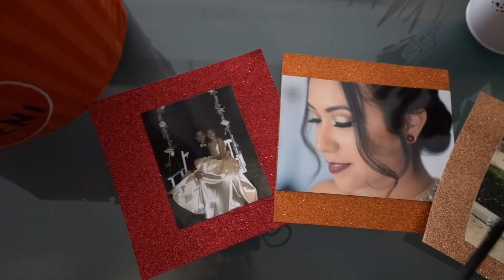OUR 3 YEAR ANNIVERSARY 💘... with a surprise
happy 3 years to my love. I hope you guys enjoy this video as much as I enjoyed planning this for him.
thank you to my mom for all her help as well !! love you!

the berries were from @nerys_berries (on instagram). Huge thank you for the cutest spooky berries !!